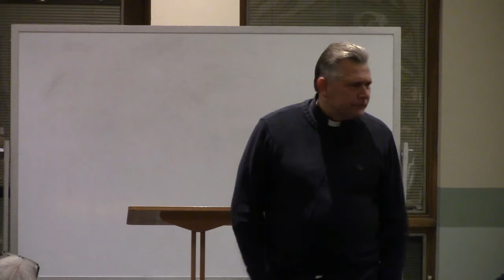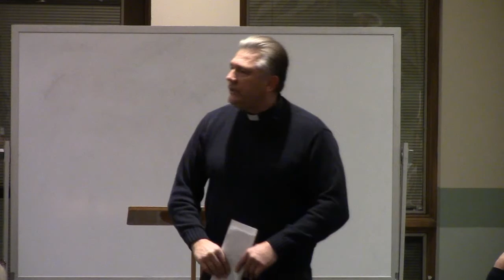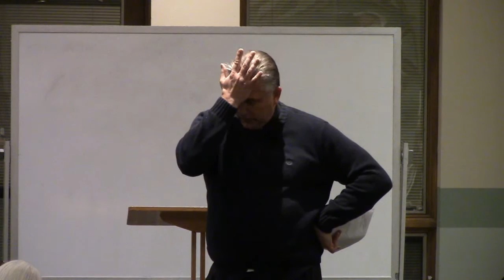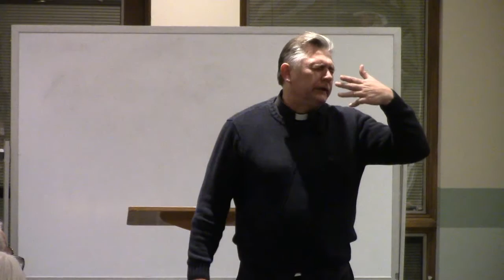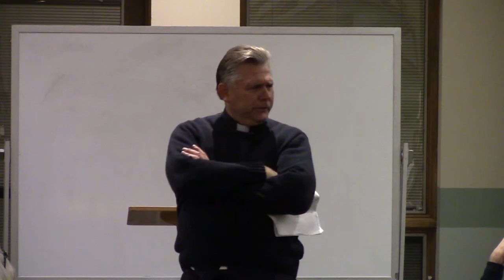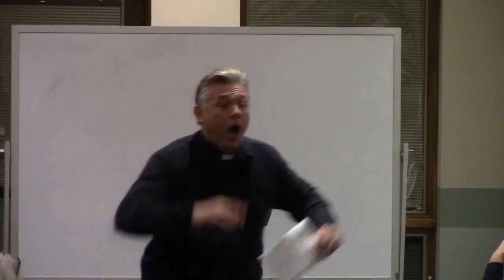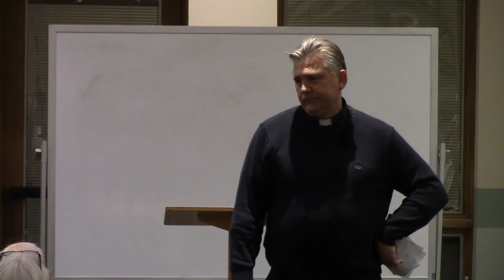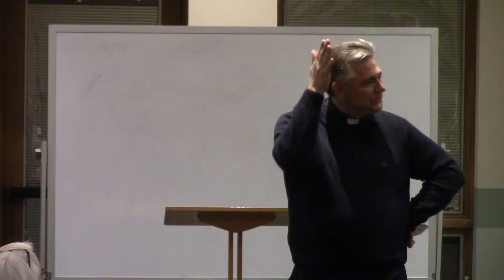When the Church was Young - Session 1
Fr. Kounik's Bookclub
St. Thomas the Apostle Catholic Church,
Crystal Lake, IL